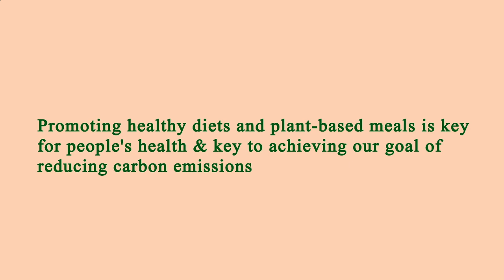Me Restaurant Near Me - Near Restaurants to Me - Los Angeles 90048, Los Angeles County, CA, US